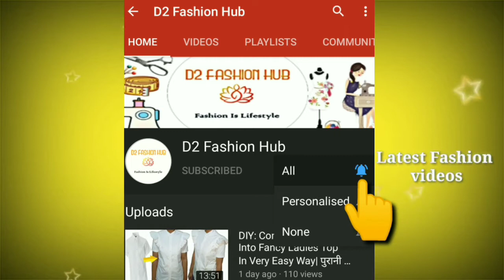DIY: Convert Men's Shirt Into Fancy Ladies Top In Very Easy Way| पुरानी Shirt से Ladies Top बनाइये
Hello Guys!!

Here I am with another DIY for you. In this video I am showing you that how can you  convert old shirt into stylish sleeveless top by very easy method. You can use any fabric shirt for this top diy. 🌸🌸